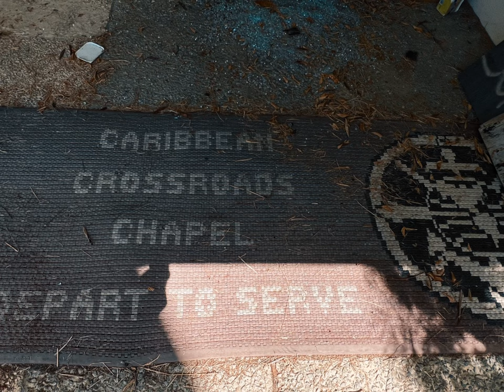This is the end… Roosevelt Roads Naval Station - Puerto Rico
My only friend, the end
Of our elaborate plans, the end
Of everything that stands, the end"
-The Doors, "The End"
An abandoned US military base… this is what happened to taxpayer $$ collected from the greatest generation and the baby boomers…
Over the years, Roosevelt Roads Naval Station, or Roosey (pronounced "Rosy") as it was frequently called, was home to thousands of military personnel and their dependents.  The base was first commissioned as a U.S. Naval Operations Base in 1943.  At one point it had become one of the largest naval facilities in the world, encompassing more than 100 miles of paved interior roads over 8,650 acres.  In March 2004, The U.S. Department of the Navy formally ceased military operations and closed the now former Naval Station Roosevelt Roads.  18 years later this is what it looks like… a dystopian world…
It’s as if someone just turned off the lights, closed the doors, and walked away… it will be the closest you will come to scenes from Logan’s Run or to The Walking Dead…hopefully.  You’ll feel like you’re a travel survivor in search of safety and security, following a zombie apocalypse… and you’ll soon discover that overwhelming inner fear of the space around you and the unknown of what could be out there…or in there.
The only redeeming aspect about this was that the roads were open to cyclists, it’s a great thread work of cycling trails!… and we are seeing the beginnings of Eco-tourism on some of the property.  I met the president of a group who is repurposing some of the military Barricks for just that.
For my international DoD friends around the globe, this may bring back some memories of base life overseas… it definitely reminded me of times I visited you…I loved going to the commissary to shop.
*Note– The buildings we saw included the barracks, hotel, gas station, commissary, chapel, infirmary, movie theater, and bowling alley - I couldn’t believe there’s still a bowling ball still sitting there.  Lol
day 4
Don’t wait,
Time flies…